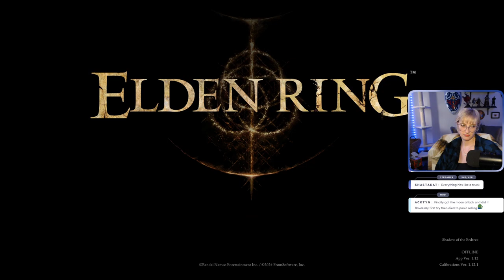Shadow of the Erdtree - First Playthrough | Day 2 - Part 2 - FULL VOD | 22 June, 2024